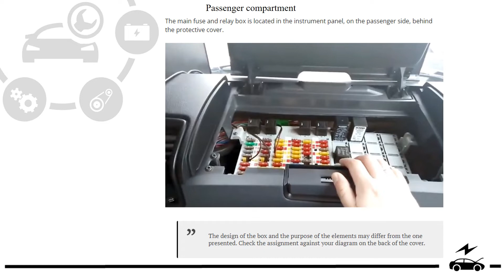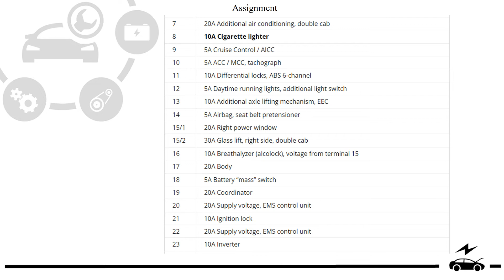Fuse box diagram Scania 5 6 series and relay with assignment and locatons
Designation of fuses and relays in Scania 5 6 series trucks with a box diagram and their locations. Cigarette lighter fuse.